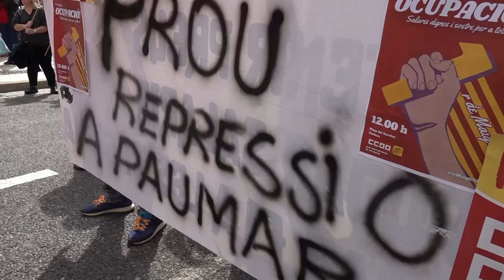Els sindicats alerten d'una "deslocalització" d'indústries al territori per pagar menys salaris